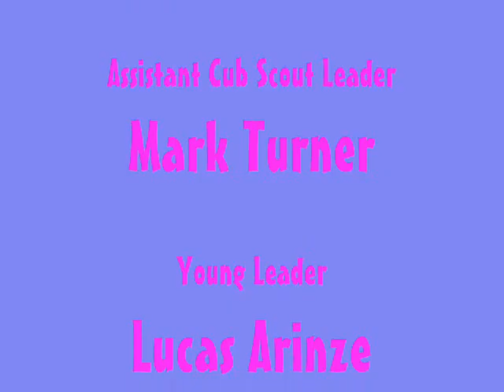2006 Sixer's & Seconders Weekend Camp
The Cub Sixer's & Seconders camped at Down Hatherley for a special weekend.